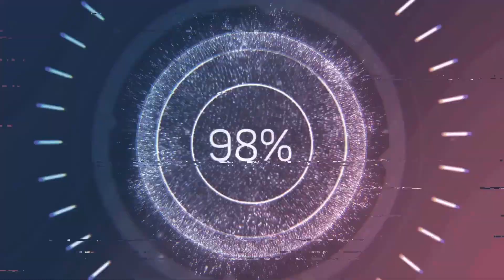*New* JUJUTSU KAISEN x FORTNITE Update (FULL Gameplay)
🚀 Get ready for an epic Fortnite Battle Royale video as we as we showcase the new Jujutsu Kaisen Update in Fortnite! In this video, we’ll showcase the new JUJUTSU KAISEN x FORTNITE collaboration and gameplay. Join us on this thrilling journey and witness the action-packed gameplay pf the new Fortnite Anime collaboration update. 🎮

The Great Journey awaits, here at Game Shore we do it all from gaming, vlogs, podcasts and more.

 Game Shore (@game_shore) / Twitter